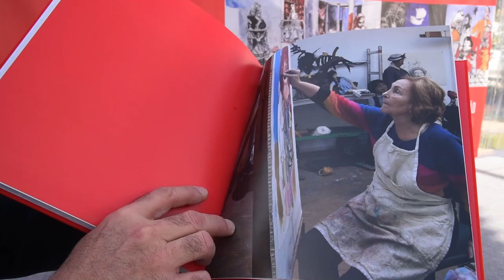Exposição: «Paula Rego, 1982-2006: Uma Seleção» | Gaia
A Casa-Museu Teixeira Lopes recebe até  a 30 de abril, a exposição «Paula Rego, 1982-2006: Uma Seleção». Sessenta obras foram especialmente selecionadas para compor esta mostra, centrando-se em dois dos momentos decisivos no percurso artístico da artista: as décadas de 1980 e de 1990.
Esta exposição, cuja curadoria está a cargo de Catarina Alfaro (Coordenadora da Programação e Conservação da Casa das Histórias Paula Rego) é o resultado de uma parceria do Pelouro da Cultura e Programação Cultural da Câmara Municipal de Gaia com a Casa das Histórias Paula Rego/Fundação D. Luís I/Câmara Municipal de Cascais.
A exposição pode ser visitada de segunda a sábado, das 10h00 às 13h00 e das 14h00 às 18h00 e ao domingo, das 10h00 às 13h00.
Entrada pelas Galerias Diogo de Macedo, Rua Conselheiro Veloso da Cruz, nº 714 (frente ao Arquivo Municipal).
Entrada gratuita.